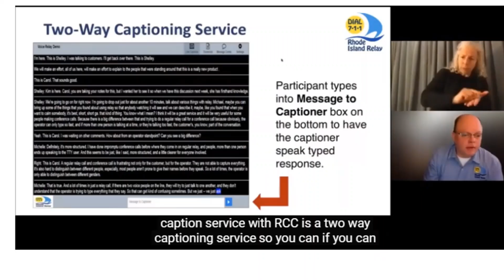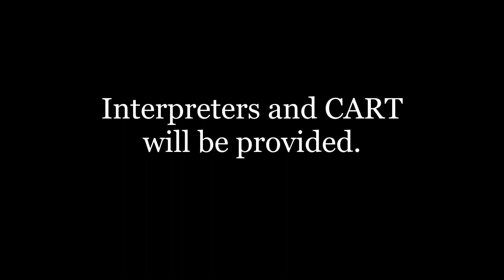Coffee Chat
More information about Virtual Coffee Chat on Thursday, May 28th